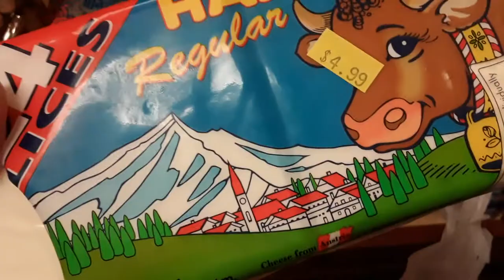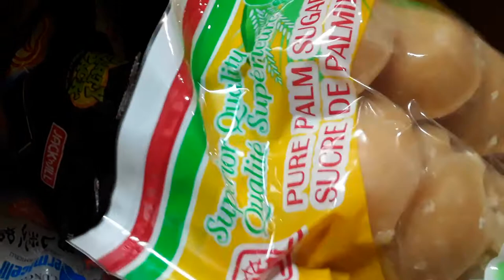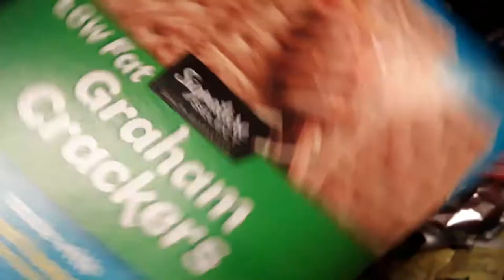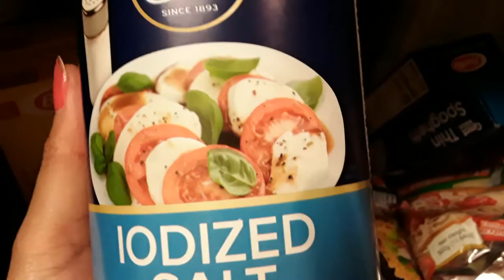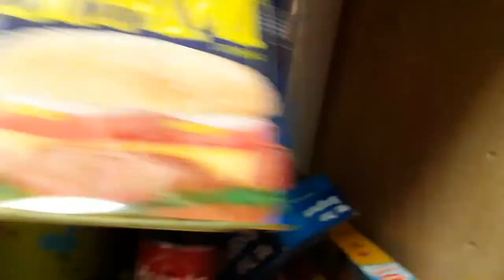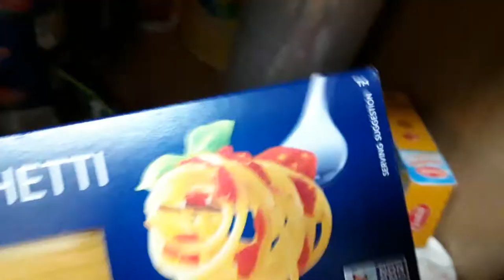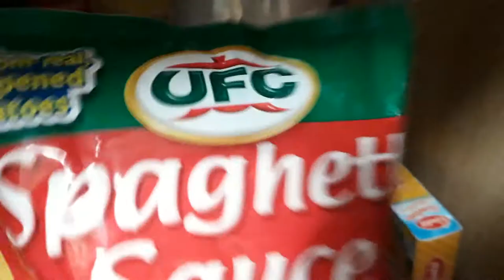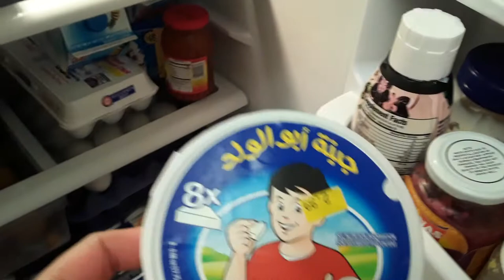The Groceries we buy from International Asian Supermarket.